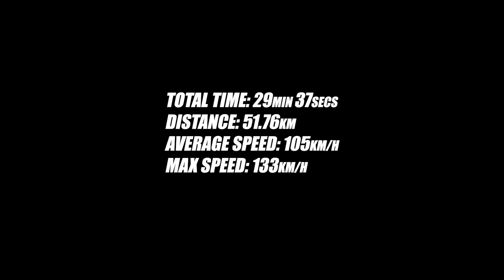DON RIVER DASH FULL LAP // PRE-RUN 2021 // ON FULL MX SETUP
Just a Motocross guy having a crack at the Don River Dash! Full Pre-Run Lap on my full mx set up.

Thanks again for all the support!

1:1 & GROUP COACHING AVAILABLE!!
Search: "Post Moto - The Lowdown EP3: Joel Evans"

UNIT
Motorcycles R Us
My Pitboard
Furnikation
Flowvision
Bluefin LED
Airoh Helmets
Athletic Base
Kwala Racing
Backyard Designs
Motorex
Maxxis Tyres
LR110 Elite MX Coaching
Dino's Bobcat
CA Constructions
JPM Motorsport
Dave's Smash Repair